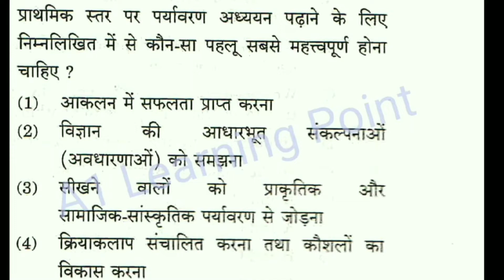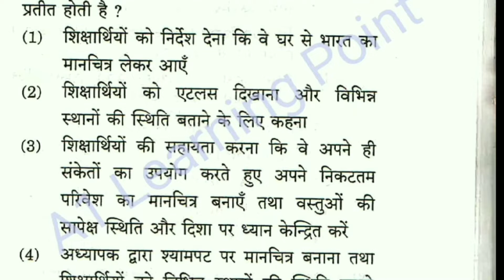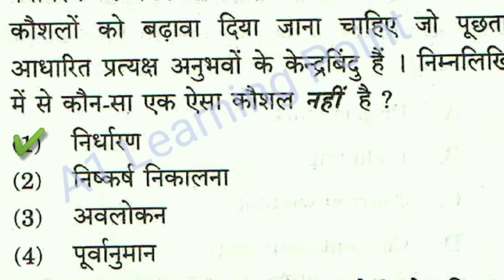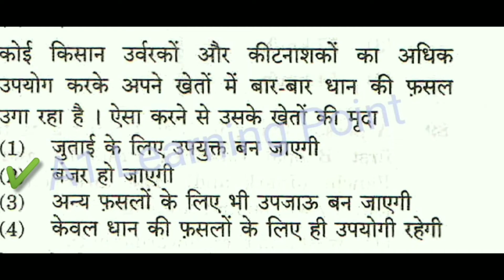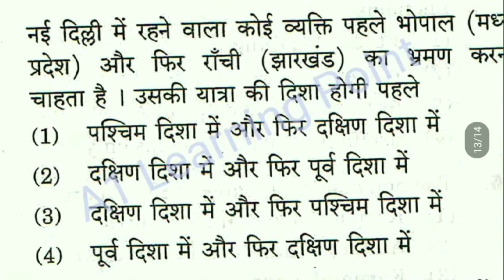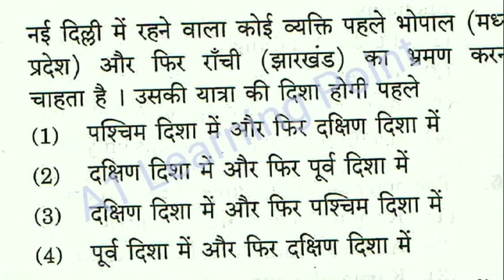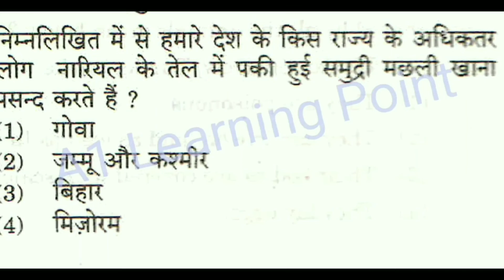CTET-2020 | EVS Pedagogy |पर्यावरण अध्ययन